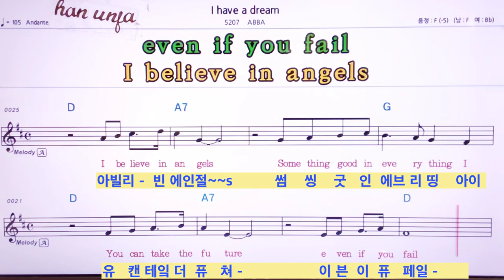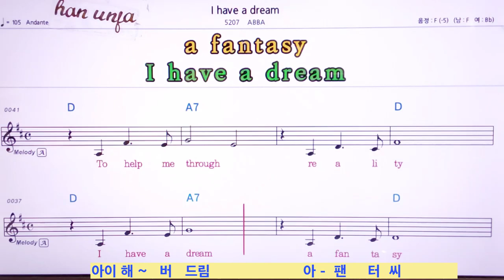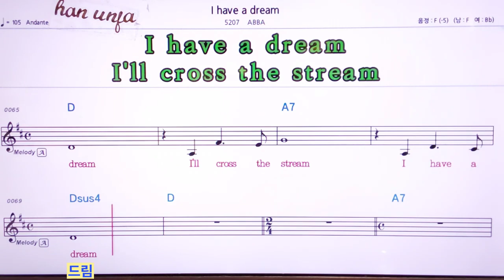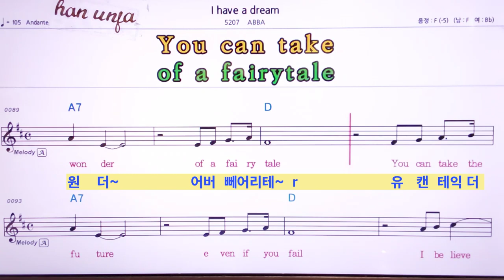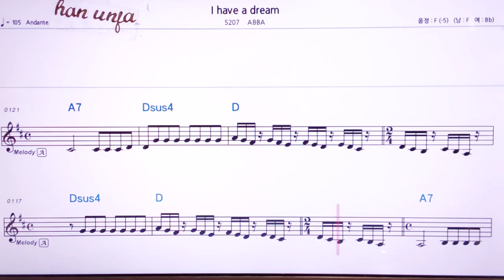영어 동시 한글 발음💖아이 해브어 드림*I have a dream/ABBA 👍MR,가라오케 악보 코드 가사 ,Karaoke반주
영어 동시 한글 발음 악보 💖아이 해브어 드림*I have a dream/ABBA🤞노래방 *악보 ,카라오케 , (Live Sound)カラオケ✌✔계속 업데이트합니다.💖